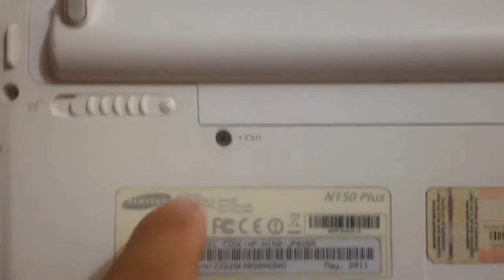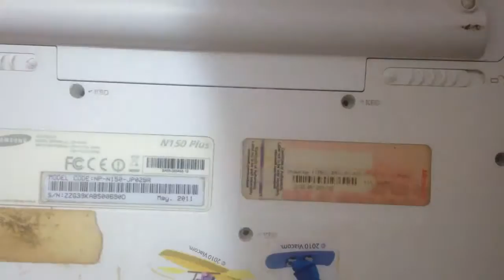TROCAR TECLADO DE NETBOOK OU NOTEBOOK RÁPIDO E SIMPLES